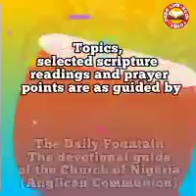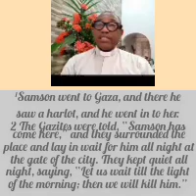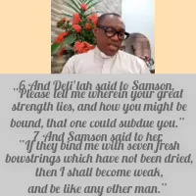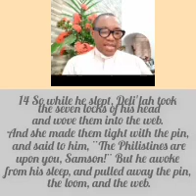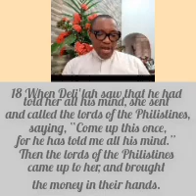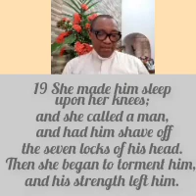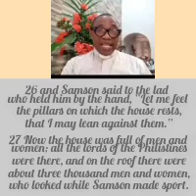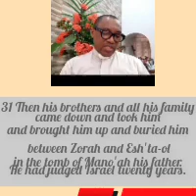YOUR LIFE-BUOY TODAY, Saturday 22nd April 2023. Topic: Sin Kills